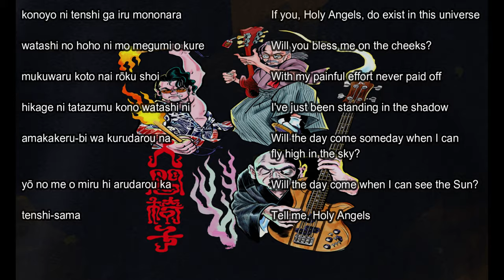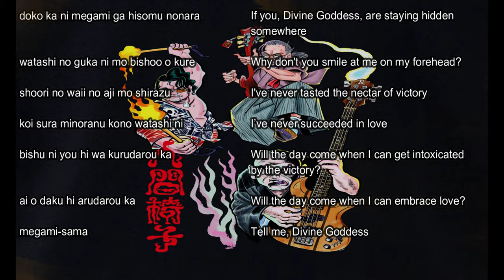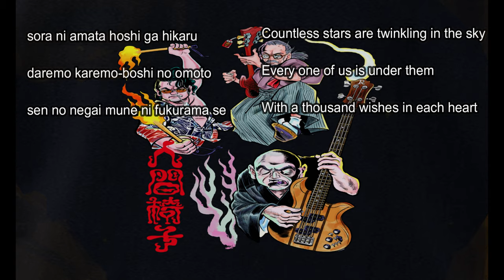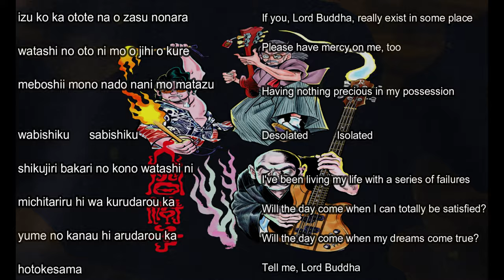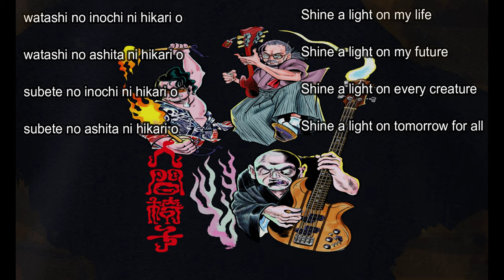NINGEN ISU Heartless Romaji Lyrics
official channel --